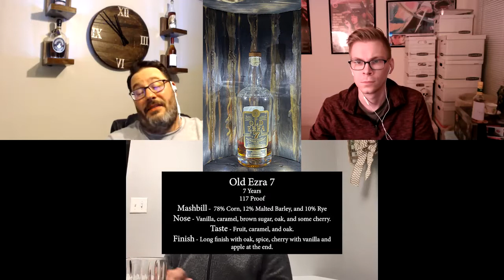ABS 32 - Old Ezra 7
The guys are drinking Old Ezra 7. A high proof heavy hitter you might wanna check out if you haven't already. Old Forester Birthday Bourbon and Ryan's expensive taste, a few favorite bars, and stories about Ryan at sporting events are all topics of discussion.

No time to watch, or prefer to listen as a podcast?

or just copy the URL below into your favorite podcast app